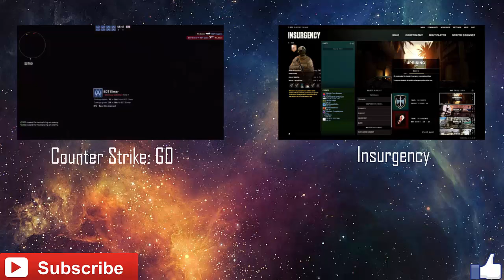Dark Souls 2: 25 Subscriber special!!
just a fun video celebrating my small (small small small. )
channel.

Jacques: